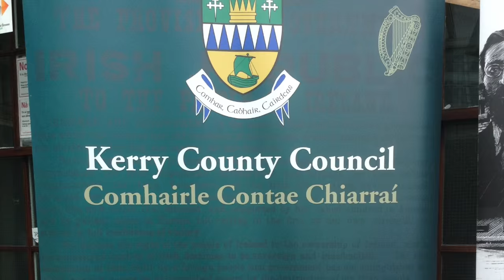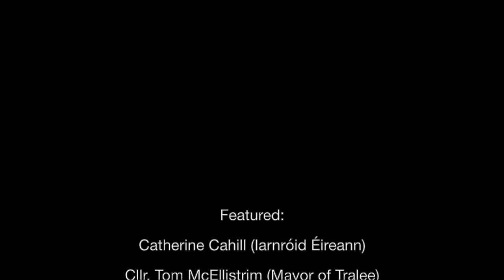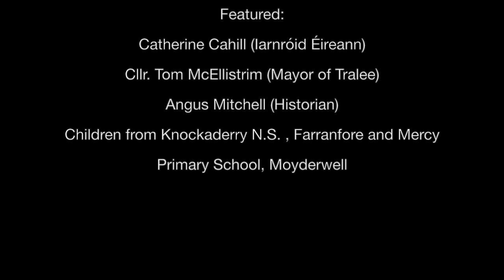Roger Casement Commemoration Ceremony, Tralee Railway Station, 11th June 2016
This video is compiled of stills and video footage from the Roger Casement Commemoration Ceremony in Casement Railway Station, Tralee, Co. Kerry on 11th June 2016. Most of it was filmed by Michael McMahon, visiting from Melbourne.